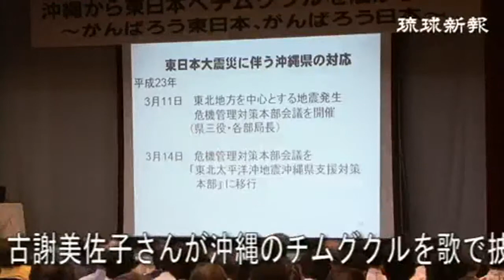"チムグクル"被災者へ 県と観光団体、支援強化で大会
県と県内観光団体でつくるめんそーれ県民運動推進協議会（会長・仲井真弘多知事）は２２日、東日本大震災の影響で来県する被災者支援について全県挙げて取り組んでいこうと、「沖縄から東日本へチムグクルを届ける大会～がんばろう東日本　がんばろう日本」を那覇市のかりゆしアーバンリゾート那覇で開いた。